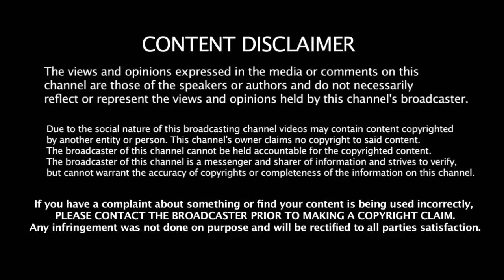தோணி இல்லாத இந்தியாவால் ஜெயிக்க முடியுமா | dhoni | ind vs newz | 3rd odi